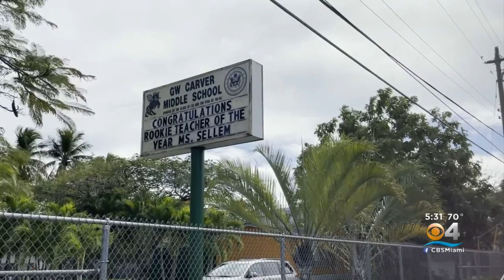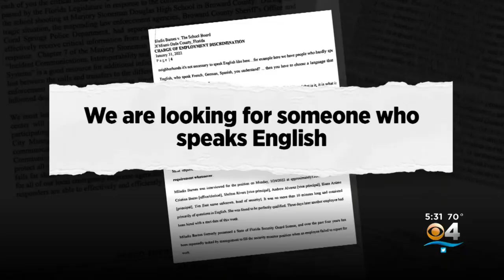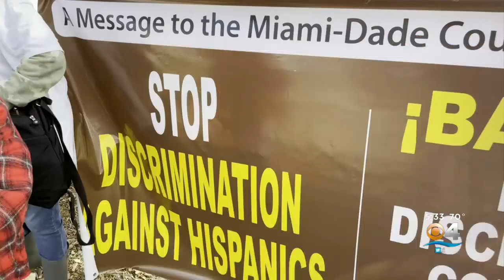Miami-Dade Schools Employee Claims She Was Discriminated Against Because Of Her Accent